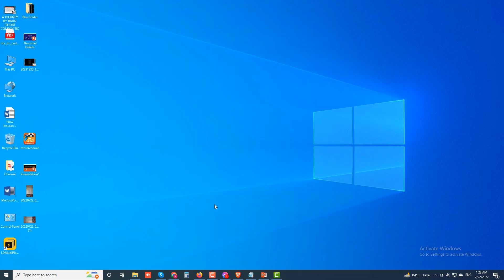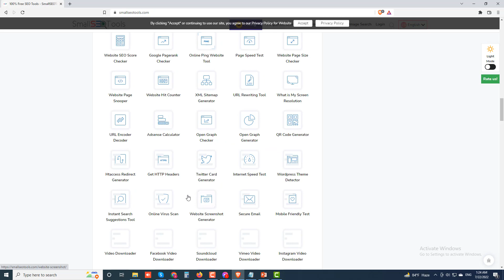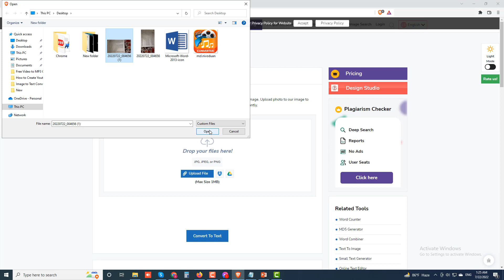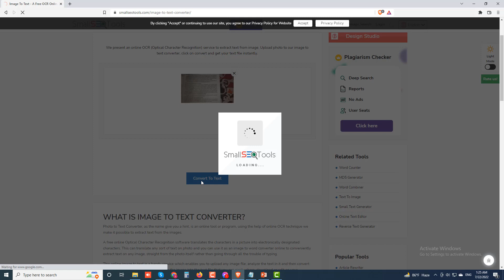Convert Image to Text in Online || Picture to Text Converter